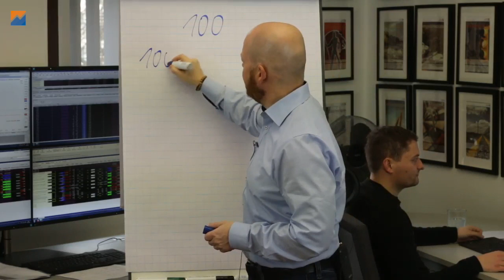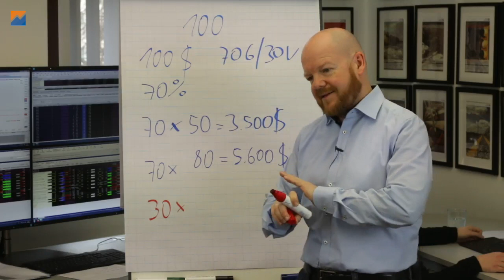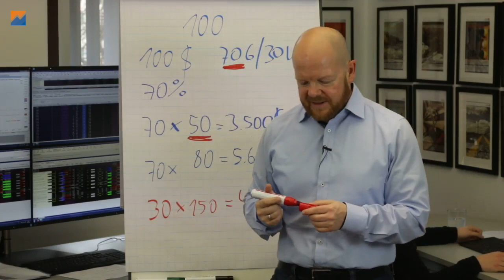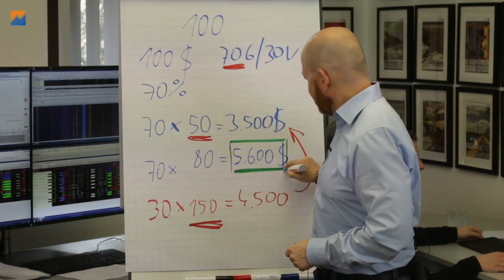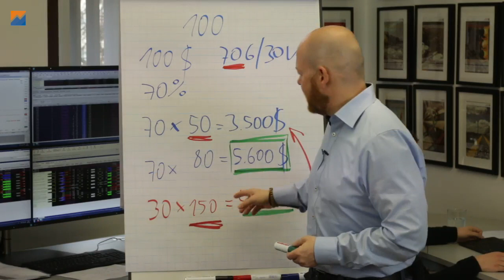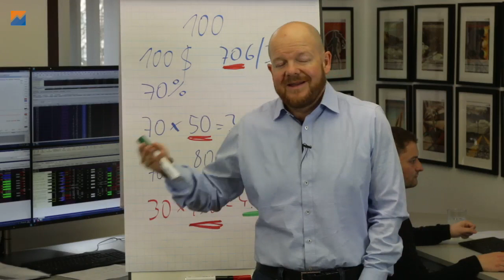Optionen bei 50 % oder 80 % verkaufen? | Optionsstrategien